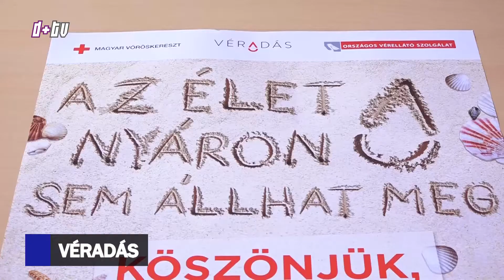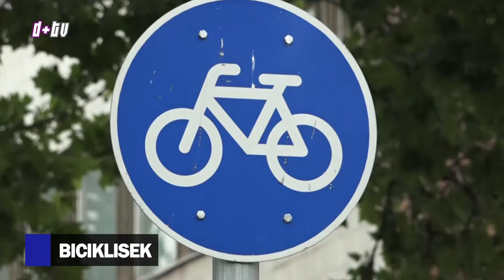2018. július 14. Híradó